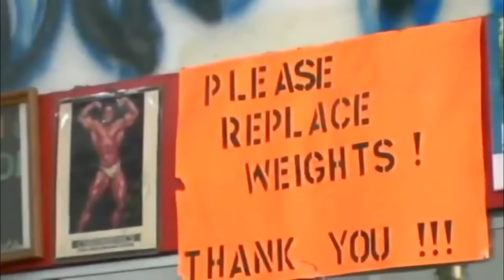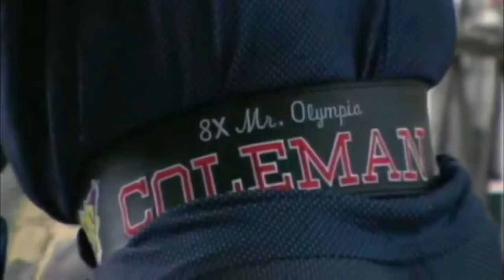RONNIE COLEMAN - THE BEST PRE-WORKOUT EVER